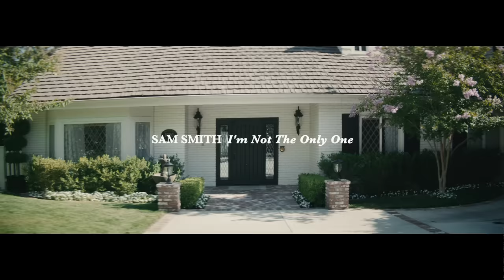Sam Smith - I'm Not The Only One (Official Music Video)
'In The Lonely Hour' turns 10 years old! Listen to the anniversary version now

The Official 'I'm Not The Only One' music video.

Cos you don’t think I know what you’ve done

But lying and tearing us up

And I know, And I know, And I know, And I know, And I know,
And I know, know

Directed by Luke Monaghan